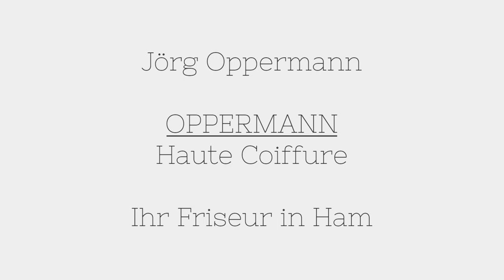Corona Zeitdokument Jörg Oppermann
Jörg Oppermann ist Starfriseur in Hamburg. Normalerweise gehen Prominente bei ihm im Salon ein und aus. Da Jörg Oppermann seinen Friseursalon in Hamburg während der Corona-Krise zusperren musste, machten sich bei ihm Existenzangst und Ängste um seine Mitarbeiter breit.

Jörg Oppermann is a star hairdresser in Hamburg. Usually celebrities come and go in his salon. Since Jörg Oppermann had to lock his hairdressing salon in Hamburg during the Corona crisis, existential fears and fears about his employees spread.